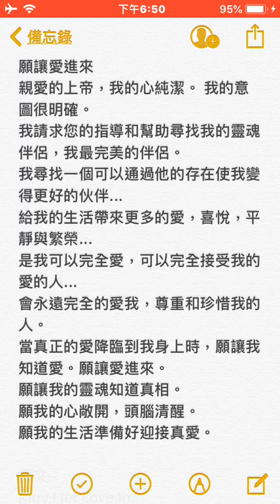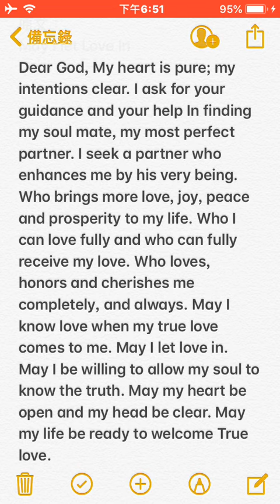May I let Love In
I am thinking how to put my playing of piano as a background.

願讓愛進來
親愛的上帝，我的心純潔。 我的意圖很明確。
我請求您的指導和幫助尋找我的靈魂伴侶，我最完美的伴侶。
我尋找一個可以通過他的存在使我變得更好的伙伴...
給我的生活帶來更多的愛，喜悅，平靜與繁榮...
是我可以完全愛，可以完全接受我的愛的人...
會永遠完全的愛我，尊重和珍惜我的人。
當真正的愛降臨到我身上時，願讓我知道愛。願讓愛進來。
願讓我的靈魂知道真相。
願我的心敞開，頭腦清醒。
願我的生活準備好迎接真愛。

原文：
Dear God, My heart is pure; my intentions clear. I ask for your guidance and your help In finding my soul mate, my most perfect partner. I seek a partner who enhances me by his very being. Who brings more love, joy, peace and prosperity to my life. Who I can love fully and who can fully receive my love. Who loves, honors and cherishes me completely, and always. May I know love when my true love comes to me. May I let love in. May I be willing to allow my soul to know the truth. May my heart be open and my head be clear. May my life be ready to welcome True love.